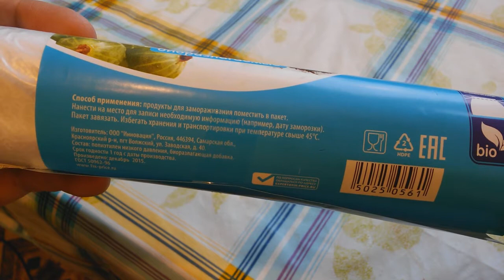Пакеты для заморозки BonHome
Пакеты для заморозки BonHome из Fix Price на которых можно делать записи шариковой ручкой.